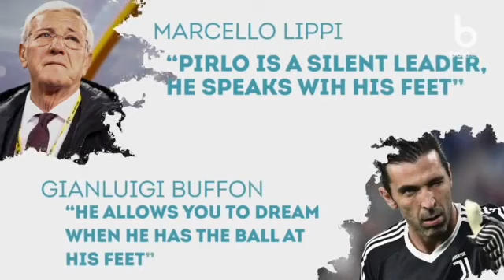Perjalanan Karir Andrea "Mozart" Pirlo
Andrea Pirlo sudah menyatakan untuk pensiun dari dunia sepak bola setelah berkarir kurang lebih 20 tahun.
Berikut sedikit rangkuman dari perjalanan Pirlo di dunia sepak bola.
Selamat pensiun, legend.